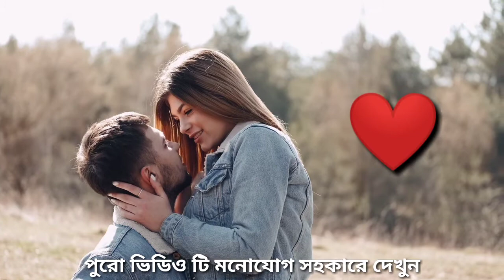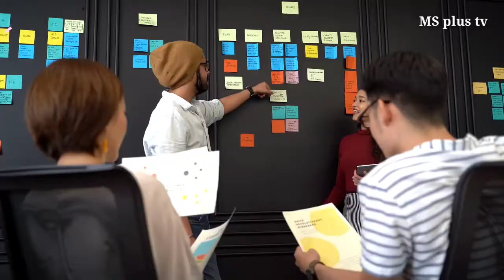ভালোবাসা নিয়ে মজাদার সাইকোলজিক্যাল ফ্যাক্ট।Amazing interesting psychological fact about love|part-1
আমি প্রথমেই দুঃখিত কারণ আমি অসুস্থ থাকার  কারণে ভিডিও টিতে ভয়েস ভালোভাবে কাভার করতে পারি নি🙏

ধন্যবাদ❤️❤️

keyword👇
পৃথিবী শুধুই ভালোবাসাময়, অন্তত প্রেমিক প্রেমিকেরা হয়তো এটাই বিশ্বাস করে। প্রেমের জন্য সাত সমুদ্র পাড়ি দেয়,এমনকি মৃত্যুর মতো কঠিন সিদ্ধান্ত নিয়েছে অনেকেই।পৃথিবীতে যতরকম ভালোলাগার অনুভূতি অাছে, তার মধ্যে ভালোবাসা অনুভূতি সর্বপ্রথম।

video title 👇
ভালোবাসা নিয়ে মজাদার সাইকোলজিক্যাল ফ্যাক্ট।Amazing interesting psychological fact about love.

in this video, i will show Amazing  interesting psychological fact about love.
intro video 0:00
Fact No.1 0:54
Fact No.2 1:20
Fact No.3 1:43
Fact No.4 2:09
Fact No.5 2:41
outro 3:09
Do subscribe 3:37

👉👉--Social media---👈👈

(((vocal: Md shahin alam jibon)))